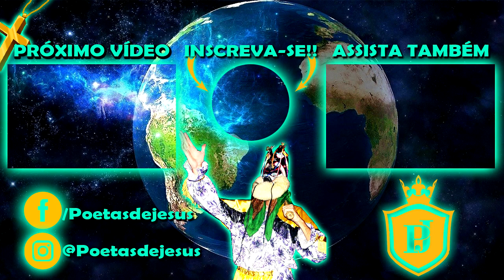FOLIA DE REIS DO ZEZO [ FESTIVAL EM MILAGRE ]